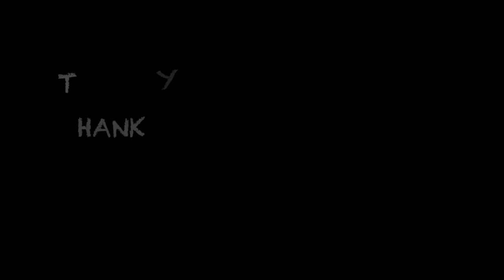Camposol Hot Springs Spain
EL SALADILLO HOT SPRINGS
Saladillo Mazarron Murcia Spain.

Hot springs at El Saladillo near the Camposol urbanisation.
The springs are about hours walk from Sector A or B.
This area provides good evidence of volcanic history.  The springs are a constant 50%c and there is a continuous spurt of water gushing out of the ground.  Unfortunately it is not put to any real use, there are some holes dug in the ground and channels have also been dug to take the water into the holes so it is possible to bathe in the water but there is no Facilities at the site so you will have to make your own arrangements about changing etc.

To find the springs take the road MU 603 out
of Mazarron and turn right at the chapel at El Saladillo, there is a restaurant on the right.  Take the the road into Camposol (Sector A ) and park in the car park next to the shops. Walk past the gardens down the hill, over the footbridge, take the service road to the left along side the main road heading back towards Mazarron. Take the first turning on the right. The dirt track heads down towards the river (Rambla del Canal), keep walking till you reach a large concreate circle with greifftee on it. Behind the circle towards the river is the hot springs.

Camera Equipment: DJI Phantom 3 Advanced, Panasonic W850 Camcorder & Tripod.

Music: Lino Rise – What does the Fox Say – Cinematic cover version by Lino Rise.